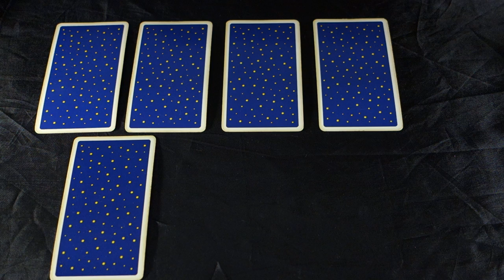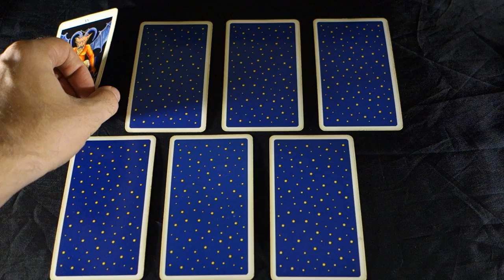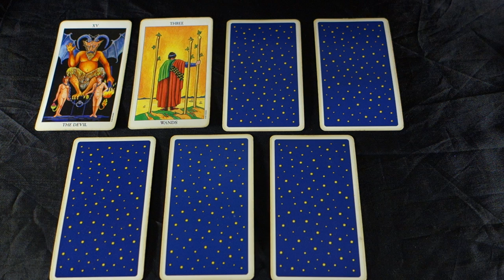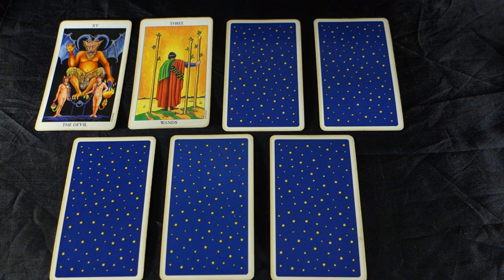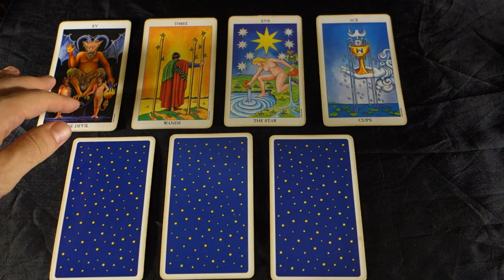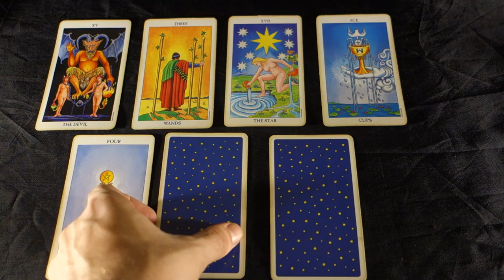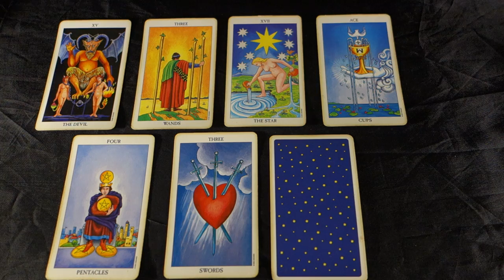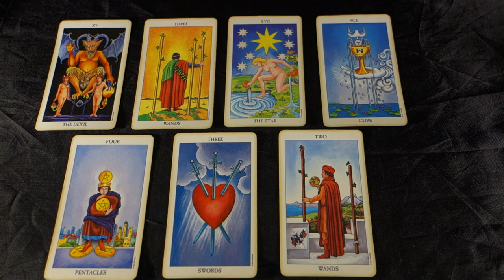GEMINI - BE CAREFUL WHAT U WISH FOR, U JUST MIGHT GET IT! Gemini September 2018 Tarot Reading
GEMINI - BE CAREFUL WHAT U WISH FOR, U JUST MIGHT GET IT! Gemini September 2018 Tarot Reading For more about me, my services and specials check out my